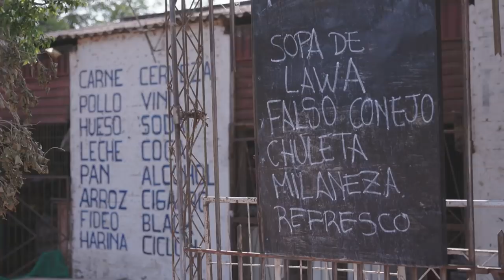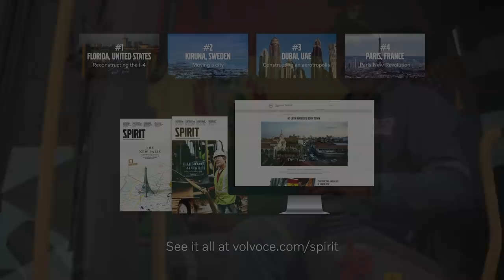Volvo CE – The Megaproject Listing #5 – Building a new future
Eovaldo Uche Moye left the poor Bolivian countryside to make a new living in the city of Santa Cruz de la Sierra. As a whole new city is being built, machine operator Eovaldo literally builds his own future.